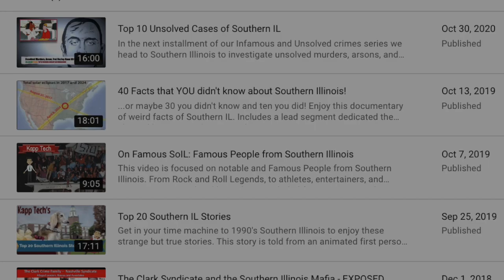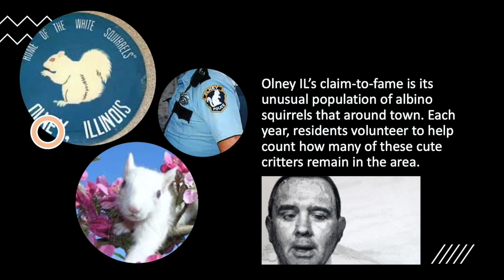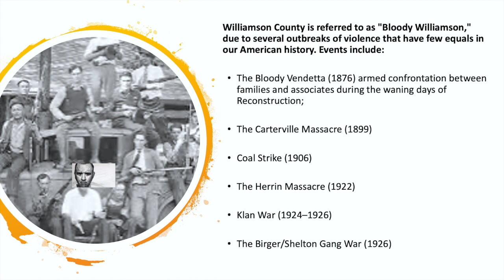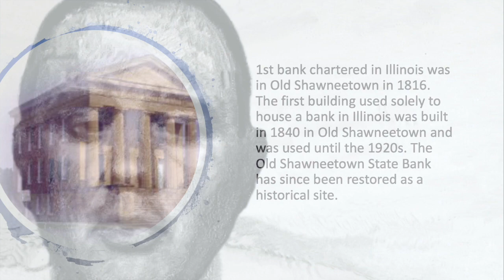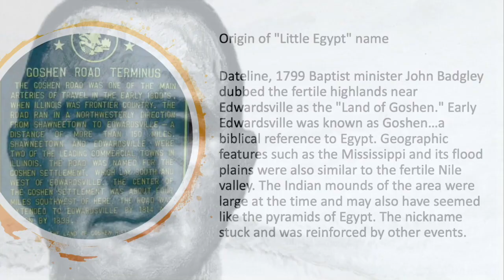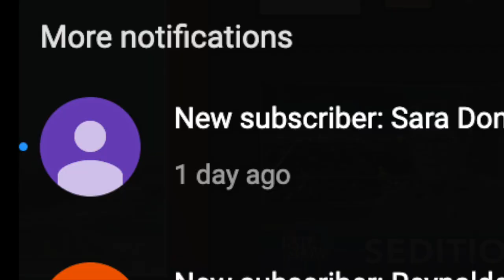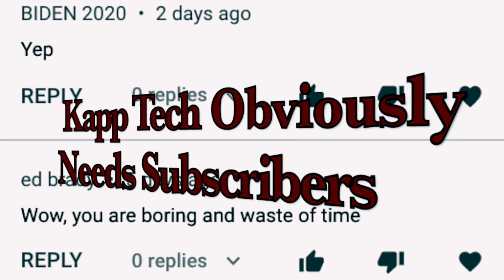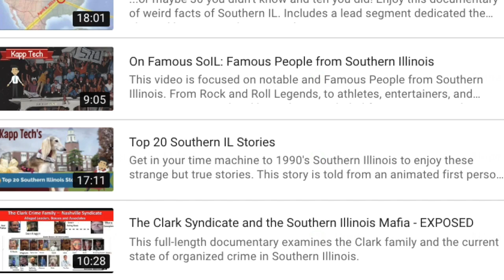12 Surprising Facts About Southern Illinois You Never Knew!”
This is a sequel to our most viewed video of all-time entitled '40 Facts that YOU didn't know about Southern Illinois!'.  Please enjoy these dozen facts about Southern IL that YOU DIDN'T KNOW!